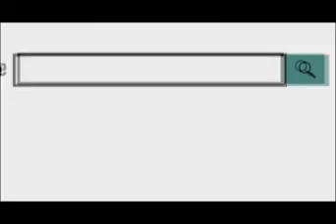जीआरपी थाना पुलिस ने यात्री का घुमा हुआ बैग ढूंढ कर यात्री को सोपा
19 April 2019,
    जीआरपी थाना पुलिस ने यात्री का घुमा हुआ बैग ढूंढ कर यात्री को सुपुर्द कर दिया।
जीआरपी थाने के हेड कॉस्टेबल खलील अहमद ने बताया कि फालना रेलवे स्टेशन इंचार्ज ने सूचना दी कि अहमदाबाद इंटरसिटी मैं किसी यात्री का बैग रह गया है जिसमें 60 हजार रुपए नगद सहित महंगे सामान है। सूचना पर जीआरपी थाने के खलील अहमद ने मय जाब्ता गाड़ी की तलाश की जिसमें घुमा हुआ बैग ट्रेन की सीट के नीचे मिल गया। जीआरपी थाना पुलिस ने बैग मालिक को आज उनका बैग लौटा दिया।